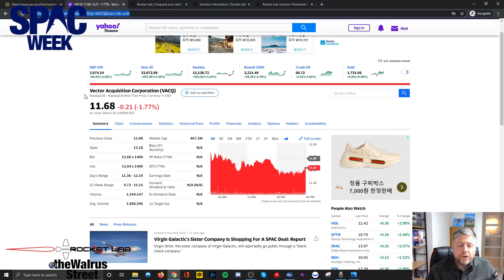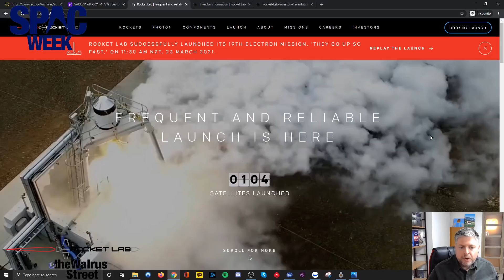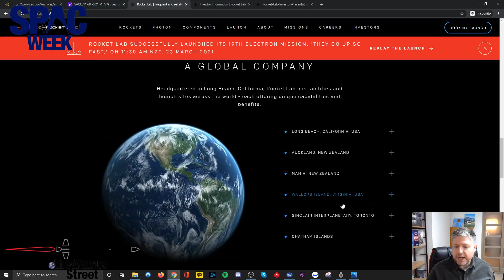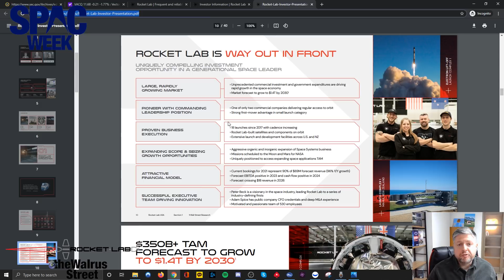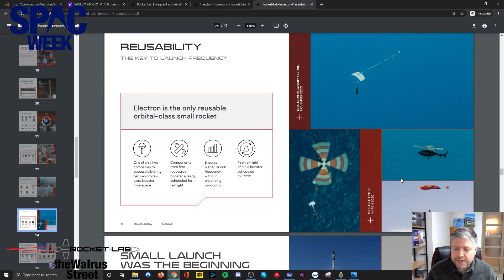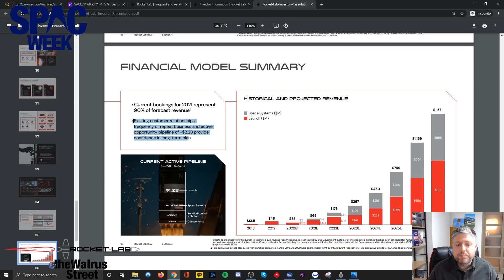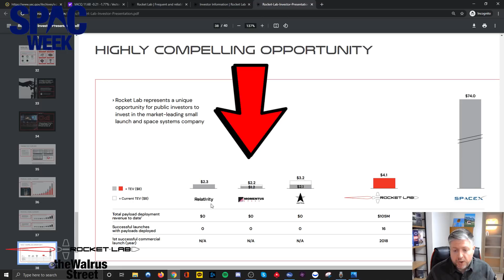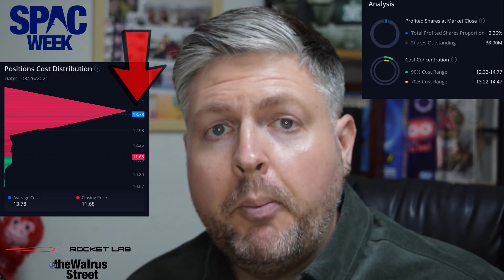SPAC WEEK! Commercial Launch Co. "Competing" with SpaceX, Rocket Lab & Vector Acquisition ($VACQ)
0:00 Intro
0:14 $VACQ & Rocket Lab Stats
0:24 General Concept
0:44 Definitive Agreement Filing
0:58 Current Price & News
1:55 Company Website & Overview
2:45 Investor Presentation
4:55 Unique Rockets & Difference from SpaceX
5:33 Real Company, Real Revenue
6:20 Valuation Benchmarks vs. Competitors
7:17 Literally Everyone Bought Higher
7:32 My Position
7:36 SHARK RATING
7:48 Conclusion